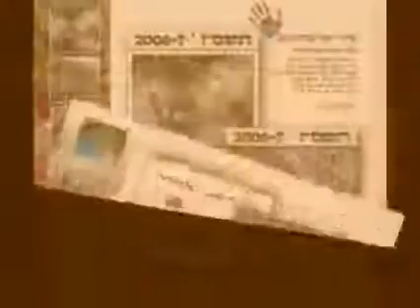הקפת כדור הארץ את השמש